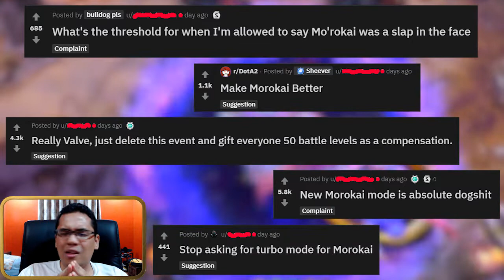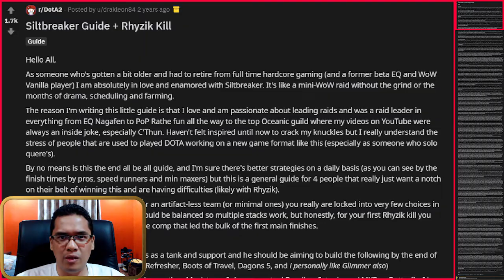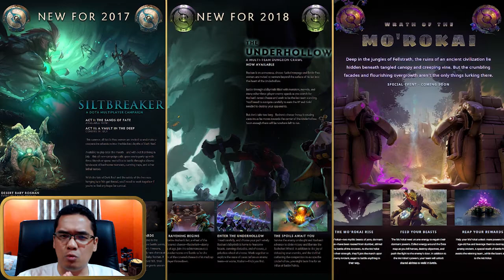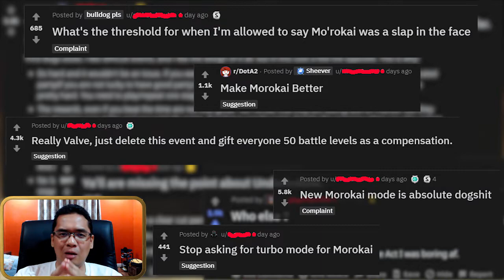Mo'rokai is Disappointing - Dota 2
I did plan on making a replay analysis video of a Mo'rokai victory, just like I have done in the past. Instead, we have...this.